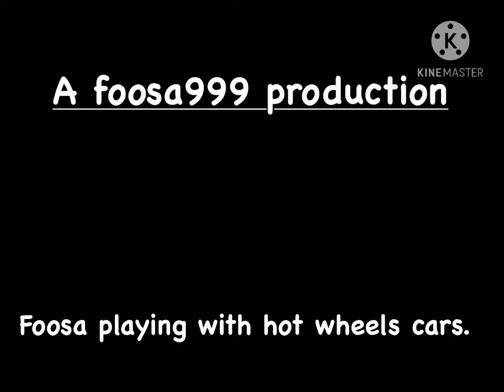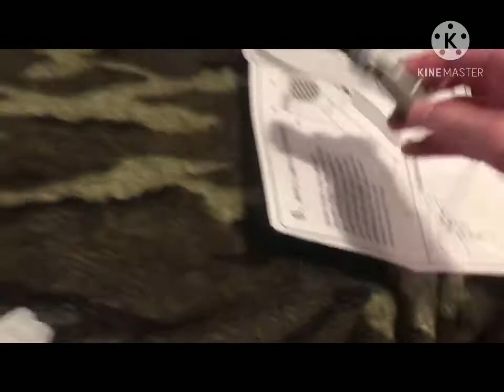Foosa playing with hot wheels cars